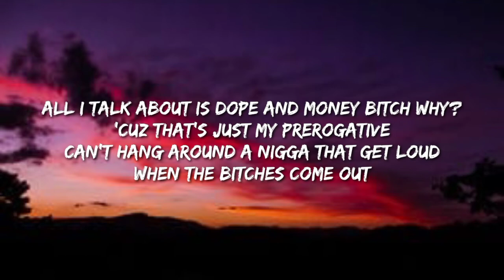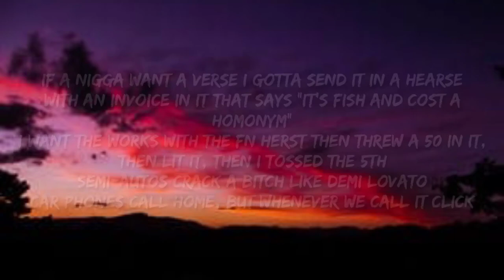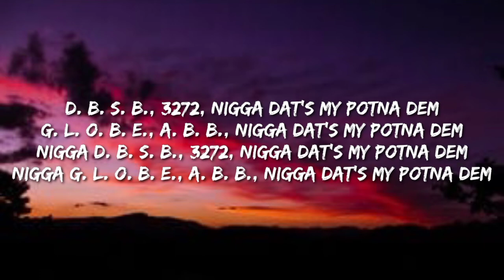$ilkMoney - My Potna Dem (Lyrics) "D. B. $. B. 3272 nigga dat's my potna dem" (Tiktok Song)